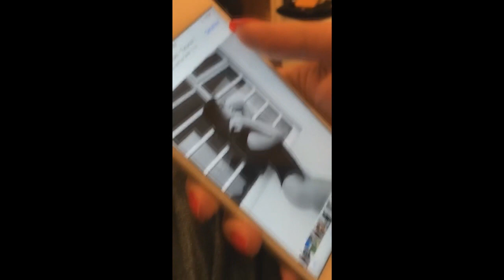O que a Paloma acha do Túlio de óculos | Brothers Rocha Central